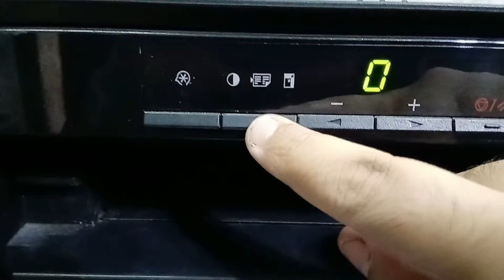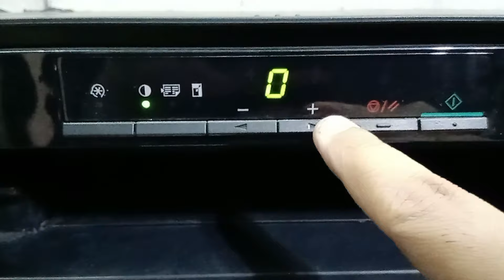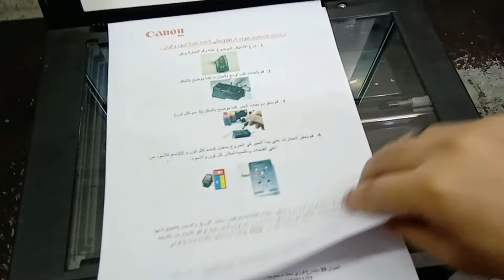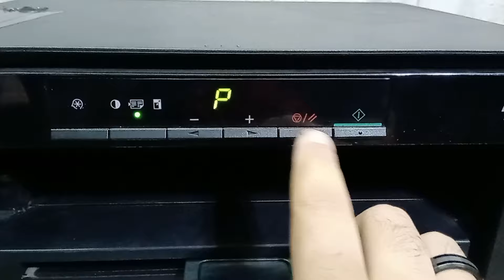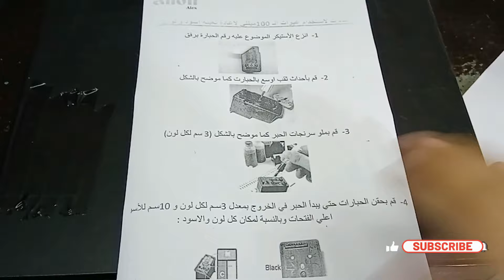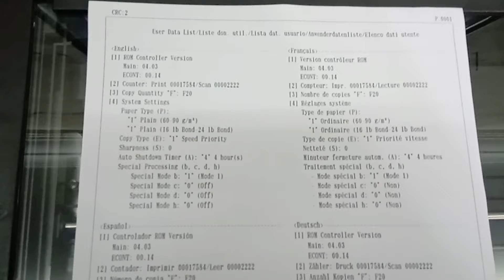خصائص مخفية موجودين فى طابعة كانون Canon MF3010 أنصحك بالمشاهدة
أزاى تكبر الصورة وتصغرها
وازاى تغمق وتفتح الصورة
وأزاى تصور ورقتين فى ورقة واحدة
فى طابعة كانون Canon Mf3010

اعزائي الكرام لاتنسوا عمل إعجاب وأشتراك للقناة ... دمتــم فــي خـــير